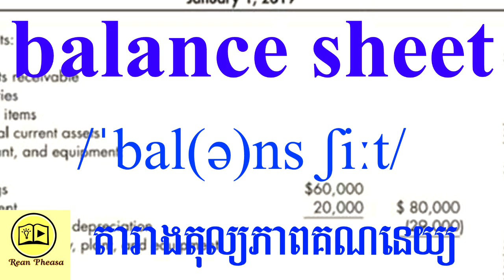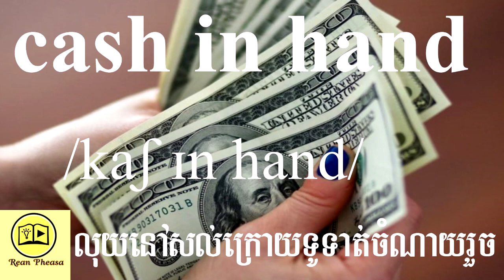Study English Vocabulary about Accountancy with images and pronunciation – English Vocabulary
Study English Vocabulary about Accountancy with photo and pronunciation